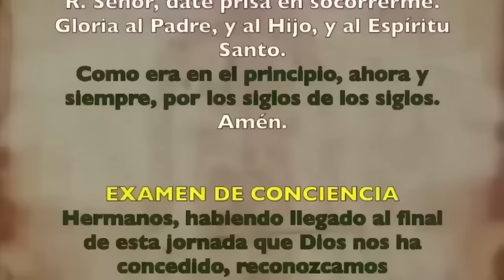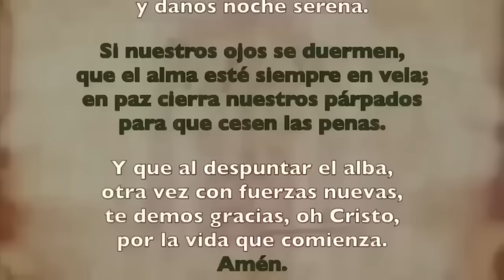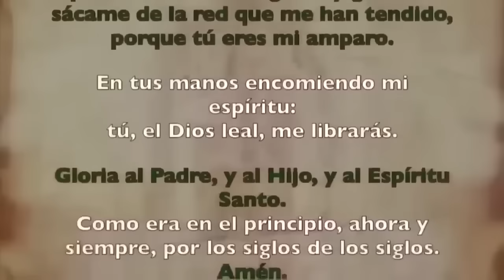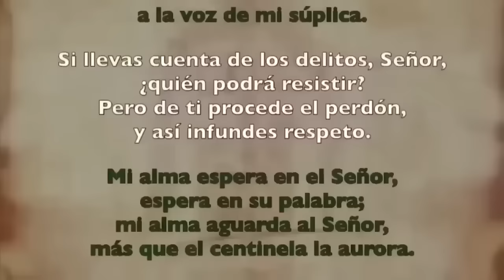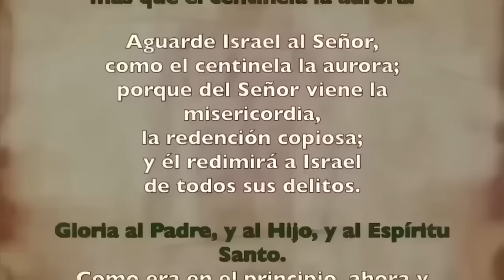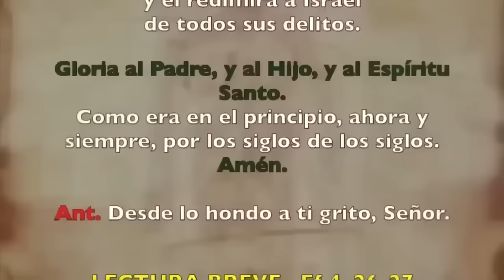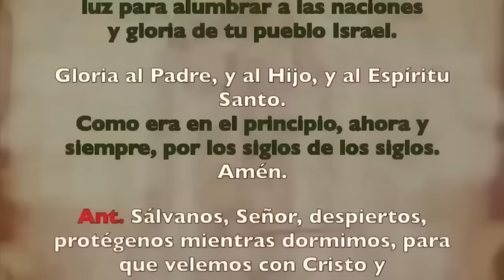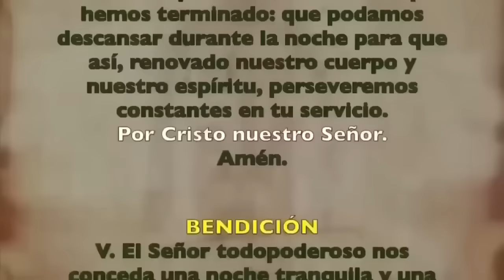Oración de la noche (Completas), MIÉRCOLES 24 DE ABRIL 2024 | IV SEMANA DE PASCUA